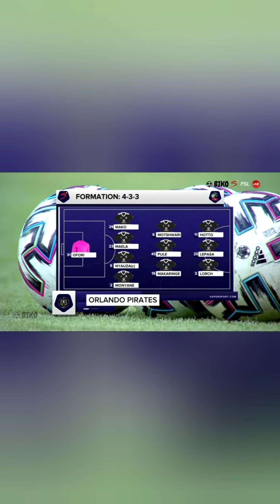Orlando Pirates vs Chippa United on the 16/12/2020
Pirates collected three points last night